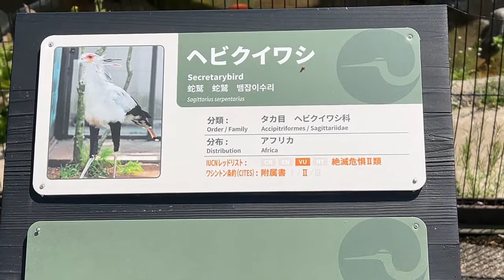今日の上野動物園 2022年4月8日ヘビクイワシ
2022年4月8日　上野動物園ヘビクイワシの様子です